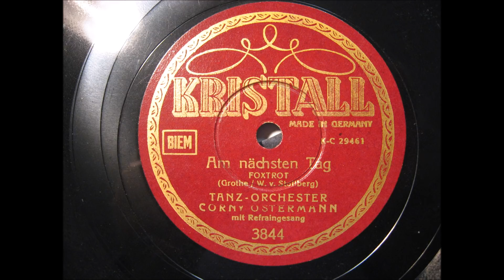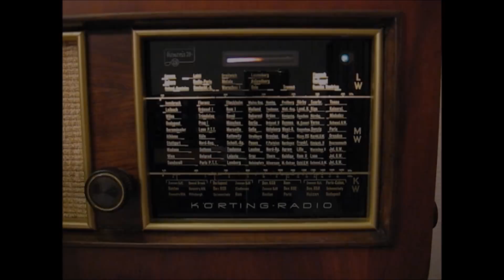Corny Ostermannn - Am nächsten Tag (1943)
Orchester Corny Ostermann
Refraingesang: ?
Kristall 3844
Matrizennummer: K-C 29461
Aufnahmejahr: 1943